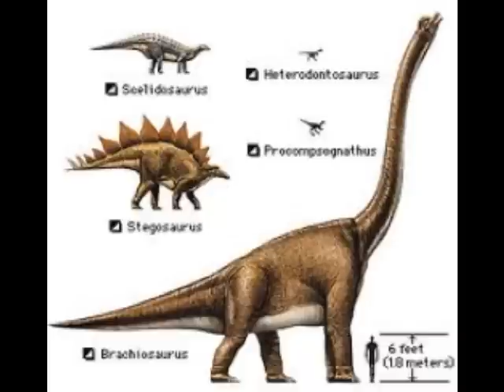Dinosaur Mania! ☺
this is for my bro Ruben